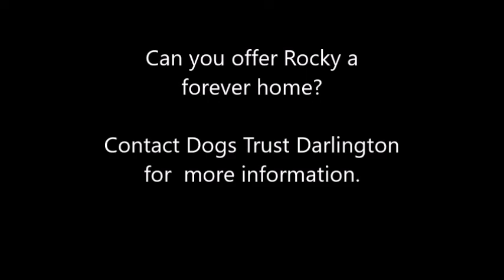Dogs Trust Darlington - Rocky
What an absolute whirlwind Rocky is. He is a high energy boy looking for new owners to match. He will need all the usual training which his love of food will help enormously with he's a real food monster. Rocky is dog sociable but very exhuberant when he greets other dogs so will need a playful, tolerant mate. Rocky could live with teenage children if required.

1184674